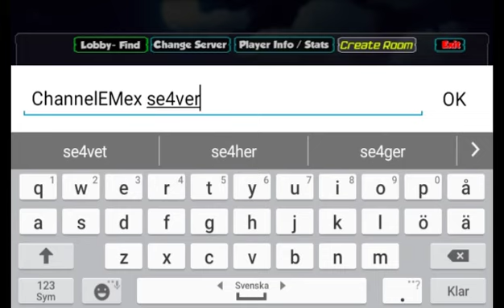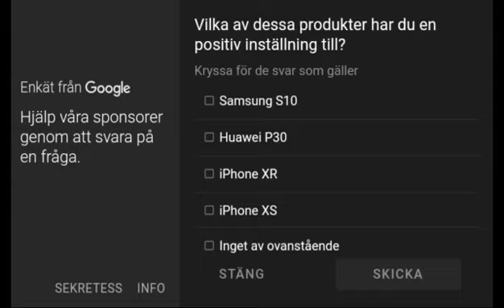Blocky Combat Strike Zombie Survival #3 (feat. Lord Gård)